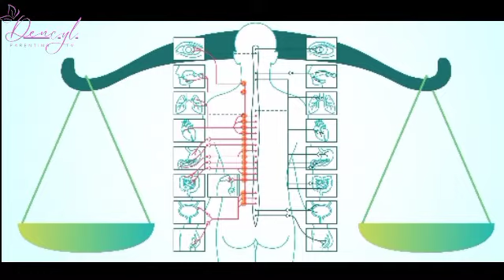Nega Effects ng Palaging Inaasaran sa School: Alamin ang Nakakabahalang Epekto sa Isip ng Bata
Palaging inaasar ang anak sa school ? Bullying may negative effects sa brain ng bata .
Alamin din ang ways para masolusyunan ang epekto ng bullying na maaring maranasan ng inyong anak .
Inflammation daw ang isa sa mga epekto ng bullying sa kalusugan ng tao . Mayroon namang payo ang mga experts kung paano ito mari reduce ang harmful effect nito .
Palaging inaasar ang anak sa school ? Ito ang epekto ng bullying sa kalusugan .

Welcome to Dencyl Parenting Tv. This Channel covers everything from the latest baby news , parenting tips , pregnancy advice , and how to make caring for your baby easier .
We all want what's best for our children, but being a parent isn't always easy especially being a mom.

That's why We at "Dencyl Parenting Tv" brings together some of the world's leading baby experts to help you with top tips, interesting insights and fun facts.

Information you can trust to help give you the best start in life!

And to get the notifications for all new videos , please don't forget to click on bell icon . If you've find any issues here , please reply me via comments , and I'll help you further with the details.